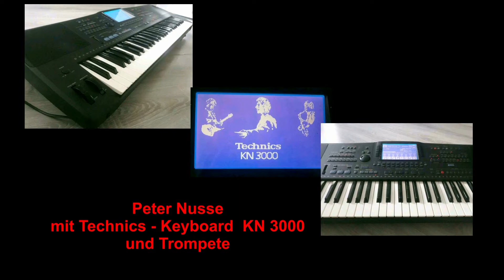Blue Bayou ( Roy Orbison – 1961 )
05. August 2020
Für Liebhaber des gepflegten Schlagers
Blue Bayou ist ein 1961 von Roy Orbison und Joe Melson geschriebenes Lied, das 1963 in der von Roy Orbison gesungenen Version veröffentlicht wurde. Das Lied wurde in dieser Version ein Nummer-eins-Hit in den irischen und australischen Charts und erreichte Platz 29 in den Billboard Hot 100. In den britischen Charts erreichte die Single Platz 3.

1977: Linda Ronstadt, Single Blue Bayou (Diese Cover-Version erreichte Platz 3 in den Billboard Hot 100 Charts im Jahr 1977 sowie Platz 2 in den Country- und Cash-Box-Charts. Für mehr als zwei Millionen verkaufter Singles allein in den Vereinigten Staaten erhielt Linda Ronstadt zuerst eine Goldene, dann eine Platin-Schallplatte.
Mit deutschem Text wurde das Lied - von „Paola“ gesungen -  in Deutschland vröffentlicht.
Quelle: Wikipedia